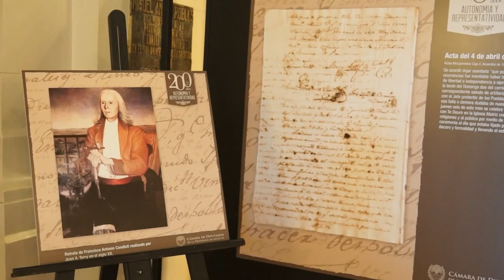Micro legislativo Sesión Especial y Muestra 200 años